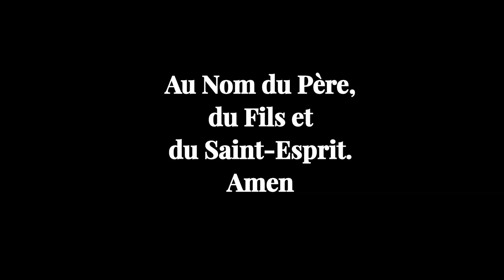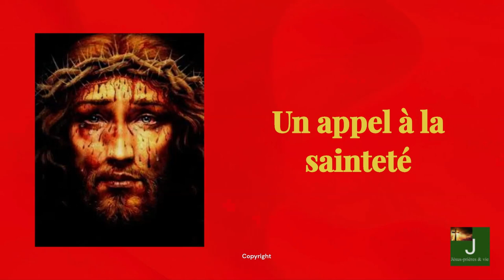GROUPE DE PRIERE AU PRECIEUX SANG-CHAPELET QUOTIDIEN ET DU PRECIEUX SANG SAMEDI 5 OCTOBRE 2024